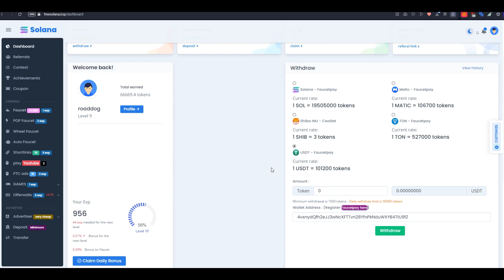ГДЕ ДОБЫВАТЬ ТОN? | Заработай сидя дома на диване